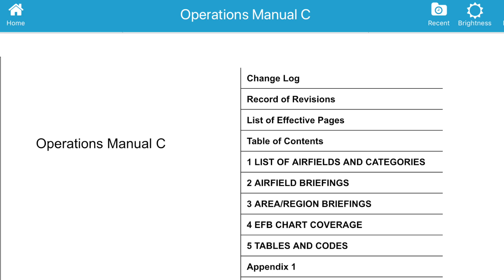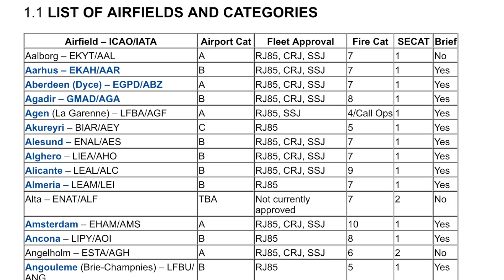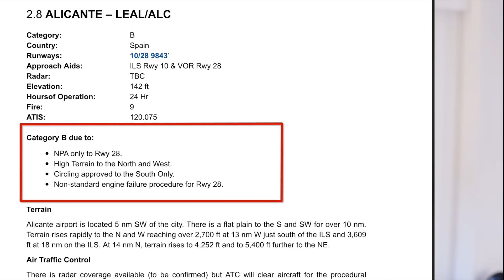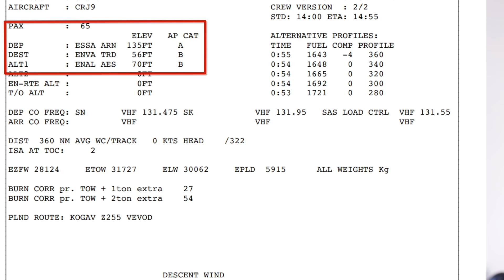Lentostory: Lentokenttään tutustuminen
Lentostory Kausi3 jakso 35

Seuraaja laittoi hyvän kysymyksen, että miten lentäjät ottavat selvää heille entuudestaan tuntemattomasta lentokentästä ennenkuin lentävät sinne. Tällä videolla on vastaus kysymykseen

Seuraa somessa